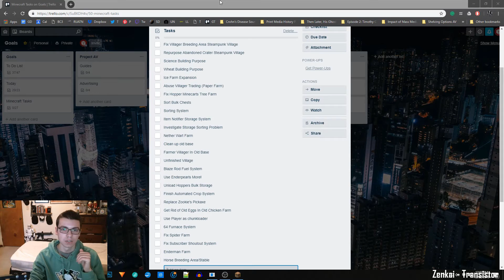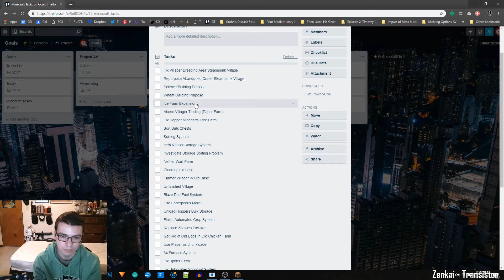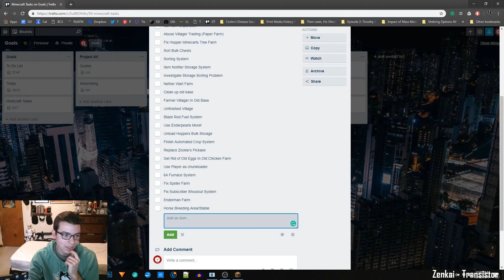Cubic Plays Minecraft S2E52 | World Tour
Welcome back to the channel! Today I will be touring our let's play world.